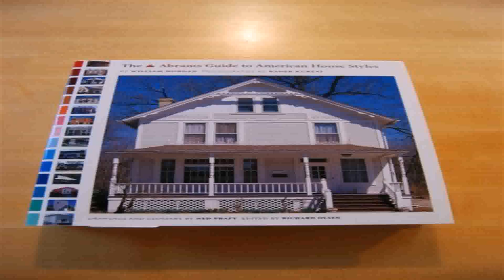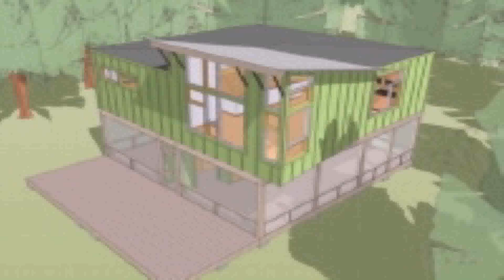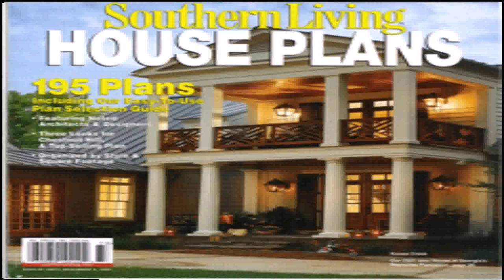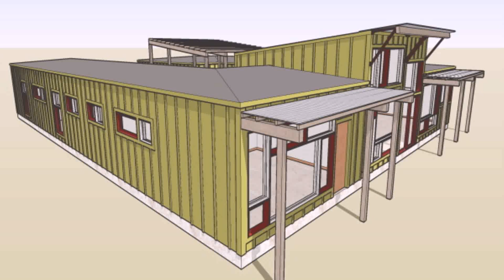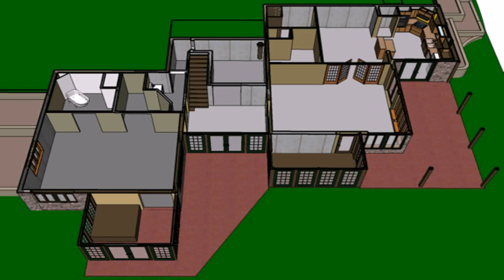House Styles Osrs (see description) (see description)